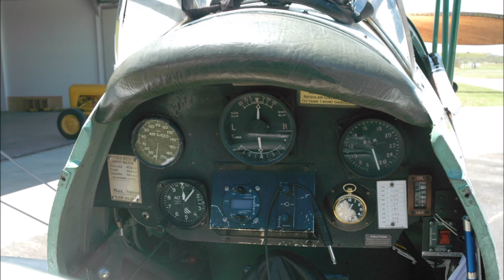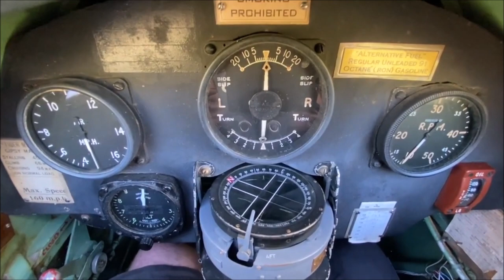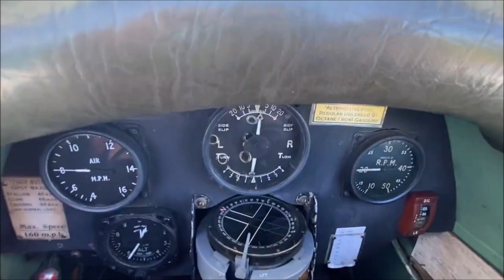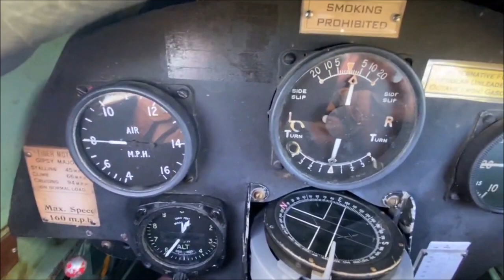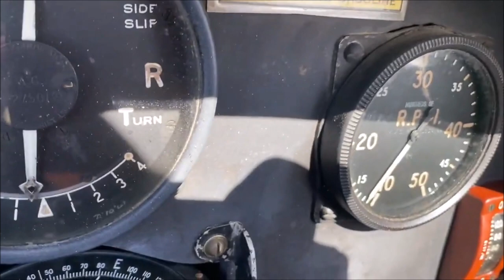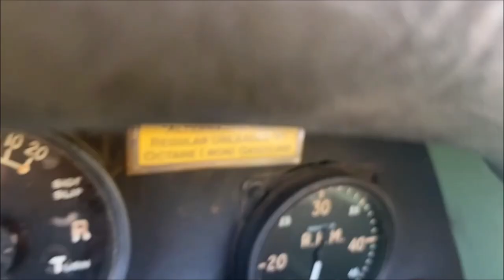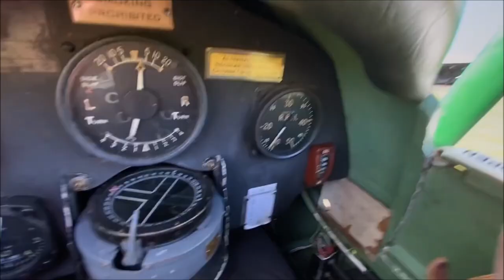De Havilland Tiger Moth ride at Whanganui, New Zealand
DH.82a Tiger Moth ZK-BEF (c/n 83323) has been a fixture of the New Zealand aviation scene for many decades. After a succession of private owners - and an accident or two - it was used for pilot training by Central Hawkes Bay Aero Club (Inc) at Waipukurau from March 1993, until it eventually found a new home at Whanganui in the mid-2010s.

On January 4 2021 I was fortunate to be offered an evening scenic flight in this storied machine, flying north along the coast to Kai Iwi Beach/Mowhanau, over the central city and past my home in the Whanganui suburb of Castlecliff.

My sincere thanks to owner-pilot Darren Luff for access to and a flight in this wonderful machine, to groundcrew Cameron Walker, and to Wanganui Aero Club for airside access.

This was filmed on an iPhone 11 while wearing sunglasses so I apologise for any focus issues, wind noise and the occasional thumb/finger intrusion!